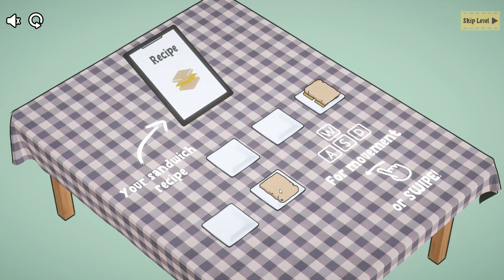Sundwich Walkthrough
00:07 - Level 1
00:16 - Level 2
00:29 - Level 3
00:57 - Level 4
01:28 - Level 5
01:57 - Level 6
02:06 - Level 7
02:19 - Level 8
02:44 - Level 9
03:13 - Level 10
03:43 - Level 11
03:52 - Level 12
04:09 - Level 13
04:32 - Level 14
04:53 - Level 15
You can play the game: